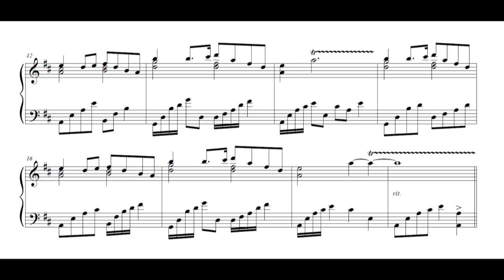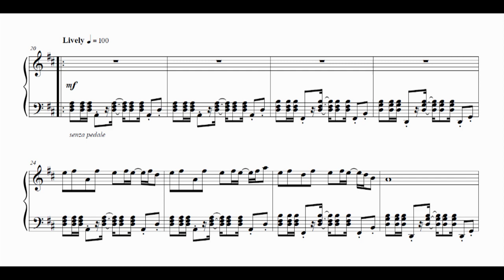Doki Doki Literature Club Plus! - Candy Hearts (Piano Sheet Music)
"Candy Hearts"
Composed by Jason Hayes

Here's one of the new pieces from DDLC+! The new tracks are great! This one in particular has a pretty interesting mood change in the middle.

Sheet music available here - with some additional edits I made since this video was posted